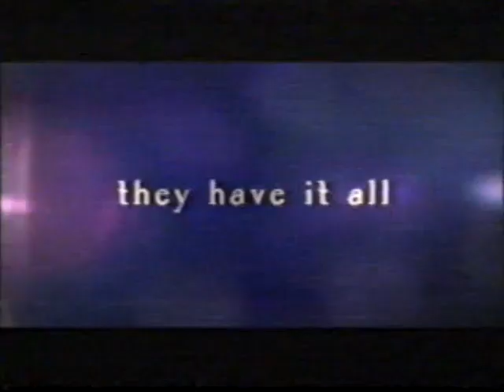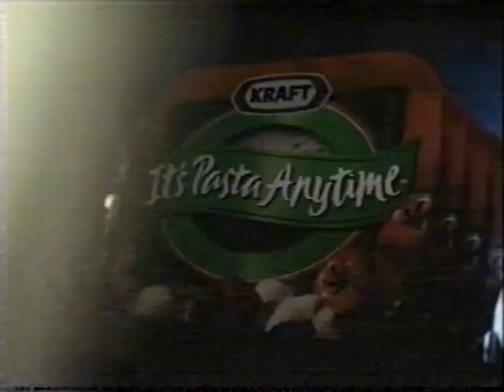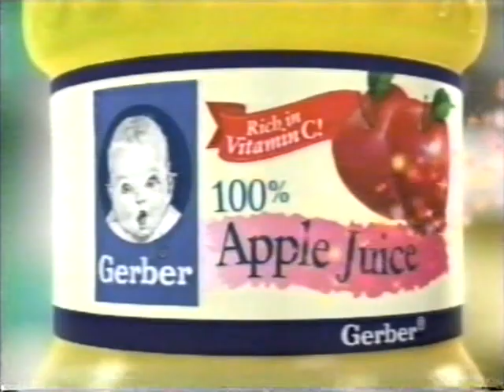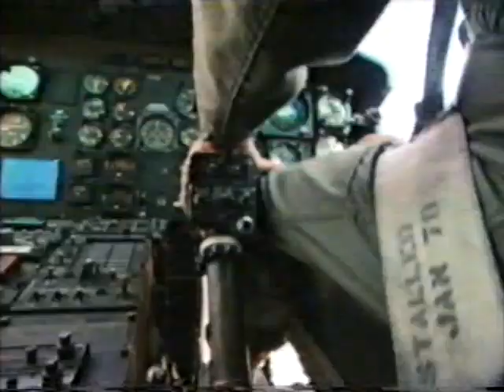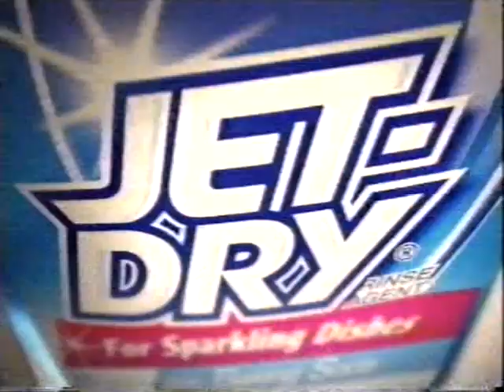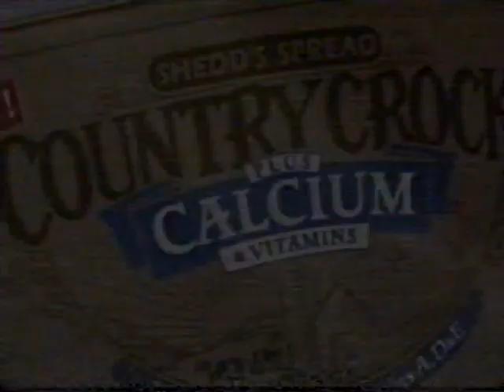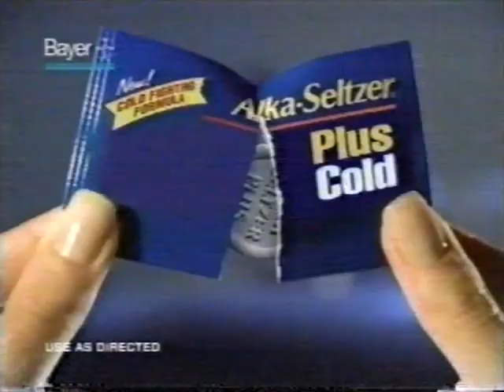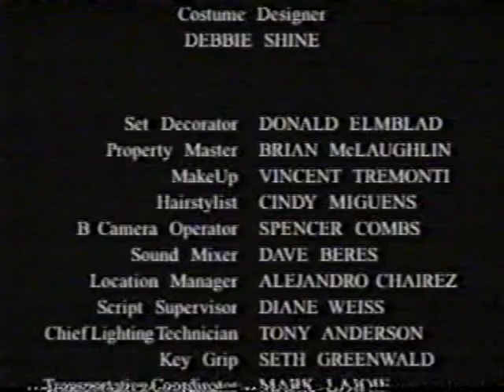(January 26, 2002) USA Network Commercials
Here are some commercials that aired during the USA Network movie presentation of Runaway Virus: